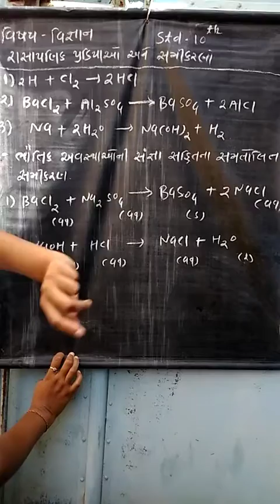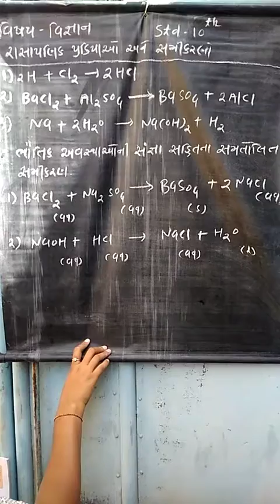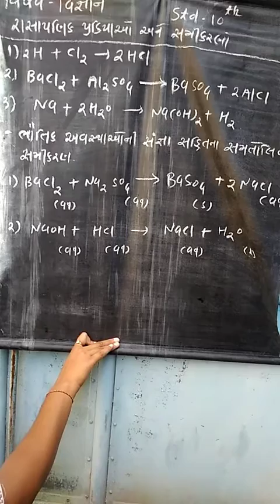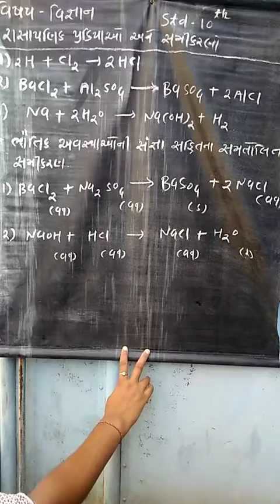std 10 Science ch 1 part 5